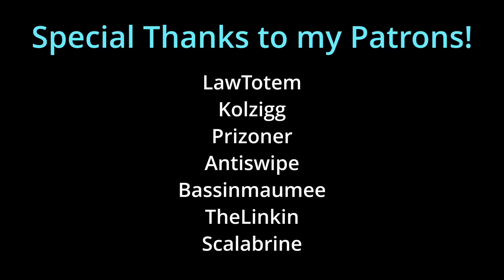Absolutely BLAST Maps with Ethereal Knives! [PoE 3.21 Crucible Build Guide]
Hey everyone, back with another build guide video, this time a cold conversion Ethereal Knives Assassin! This is no-aiming map-zooming machine! If you want to blast, check out this 3.21 Crucible Build guide!

0:00 Intro